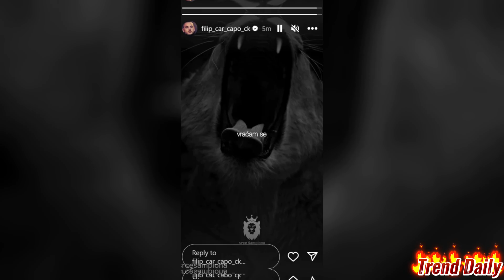CAR POTVRDIO, VRAĆA SE U RIJALITI?! Fanovi u transu zbog novog obaveštenja